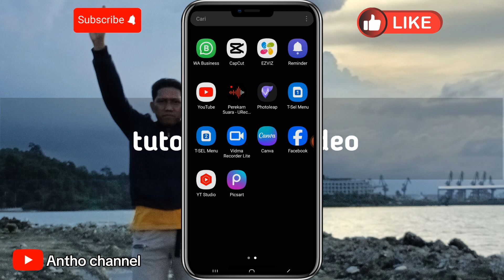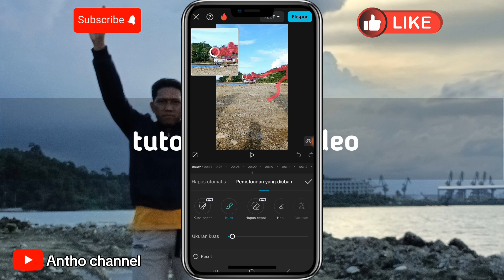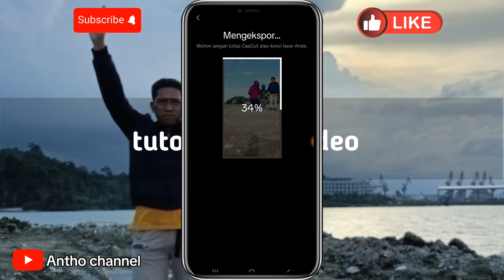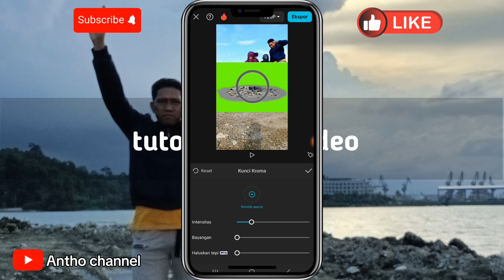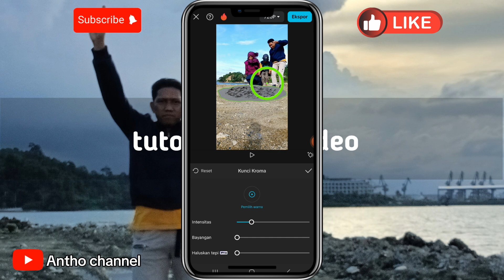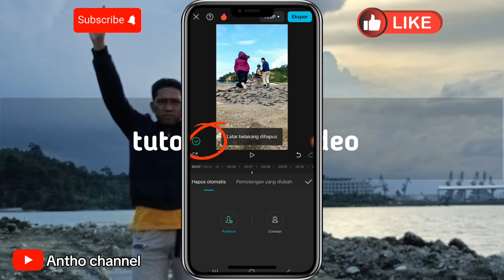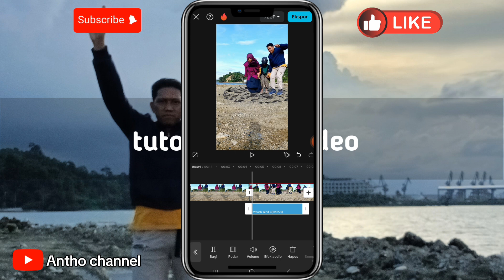Cara edit video raksasa⁉️ memakai aplikasi CapCut | edit tutorial video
Cara edit video raksasa ini, dengan menggunakan aplikasi capcut, dengan penggunaan fitur hapus background(penghapusan khusus), sangat mudah untuk di tiru dan di aplikasikan
Kalau ada kesalahan atau masukan yang membangun untuk channel saya ini, bisa di tuliskan di kolom komentar..terima kasih